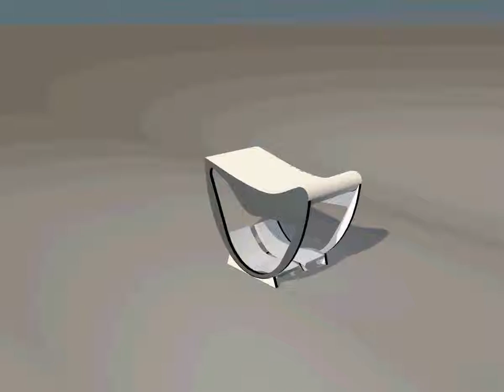Summer Project Video